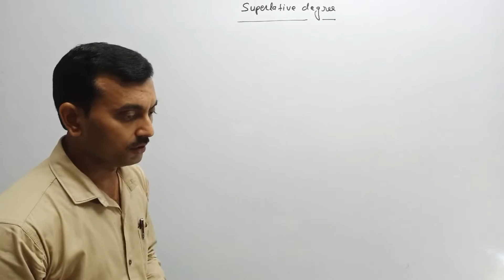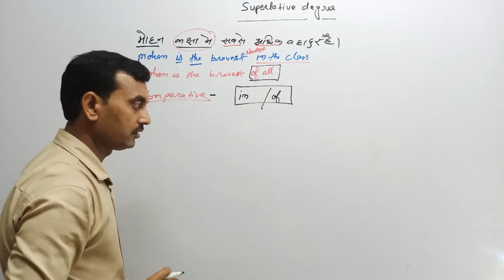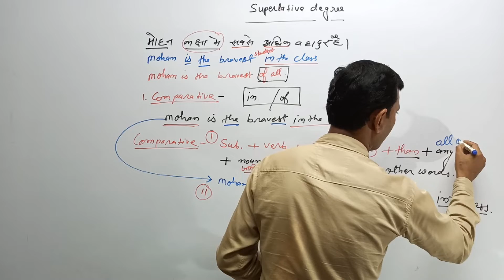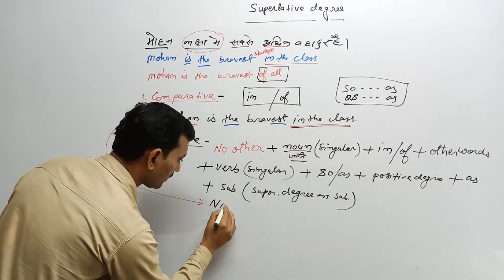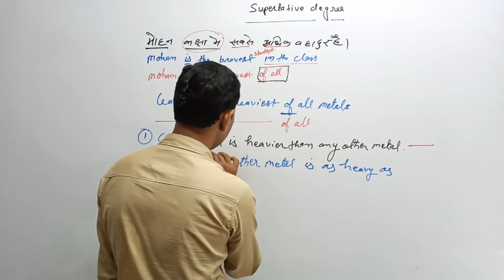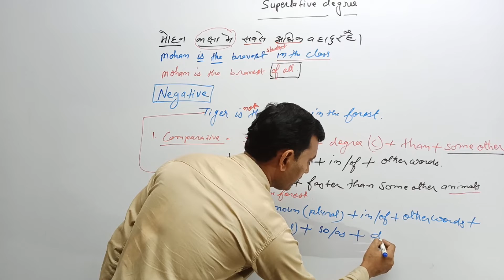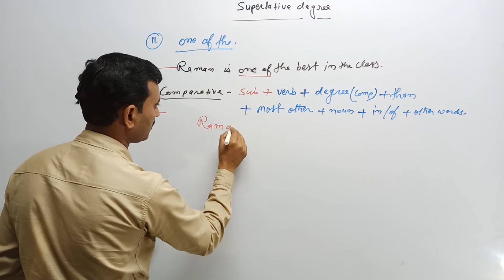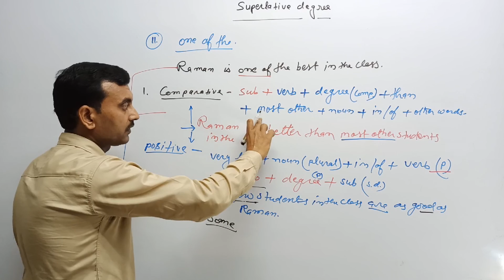Superlative degree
Grammar